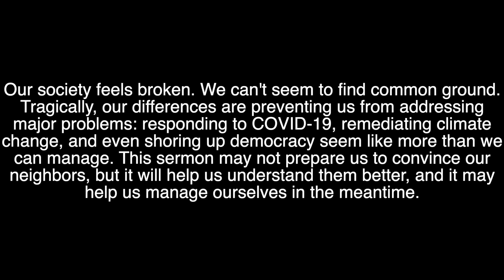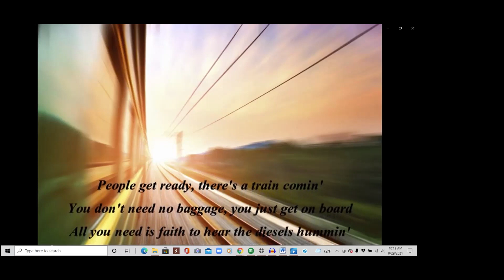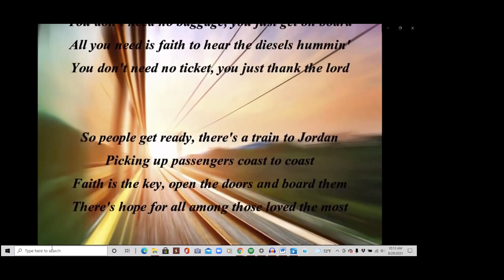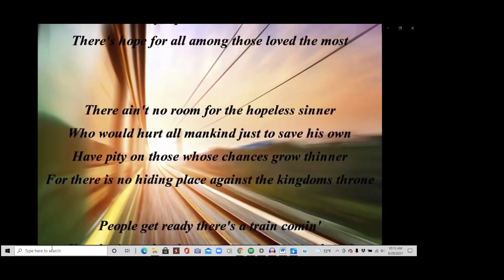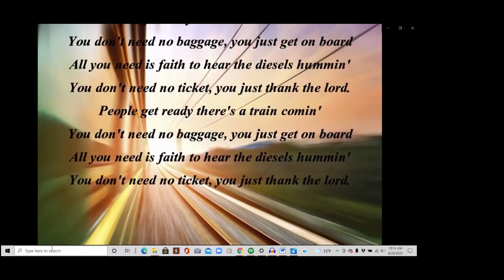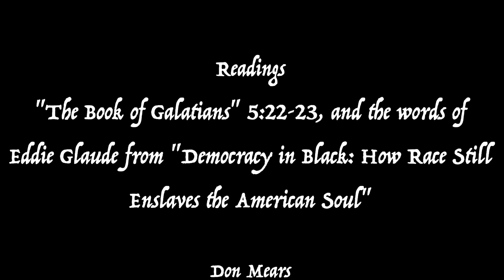UUCD - Virtual Worship - "Understanding your White Evangelical Neighbor"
Our society feels broken. We can't seem to find common ground. Tragically, our differences are preventing us from addressing major problems: responding to Covid-19, remediating climate change, and even shoring up democracy seem like more than we can manage. This sermon may not prepare us to convince our neighbors, but it will help us understand them better, and it may help us manage ourselves in the meantime.